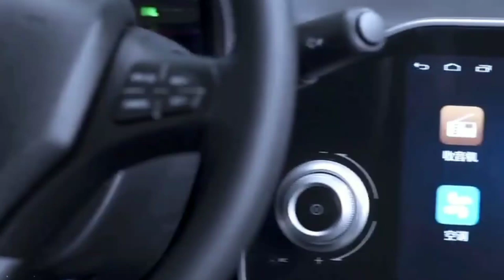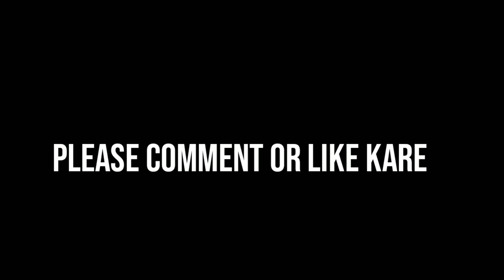केवल ₹ 80 हजार रुपये में लॉन्च होगी ये सस्ती कार 35Kmpl माइलेज